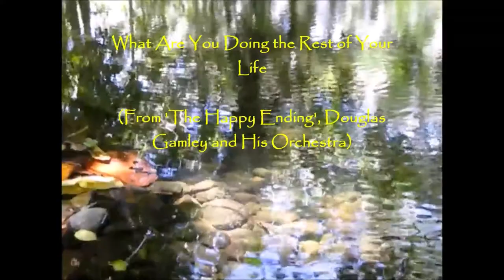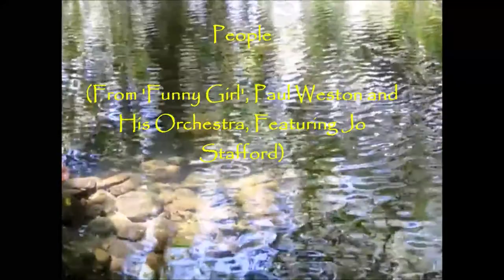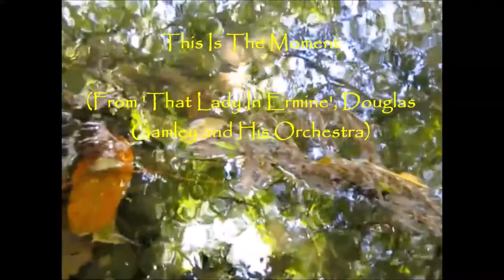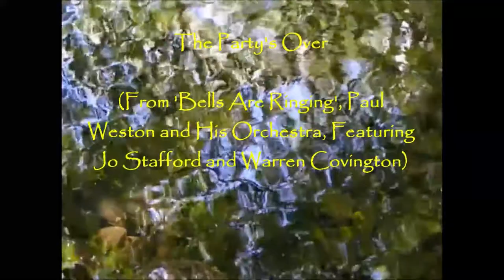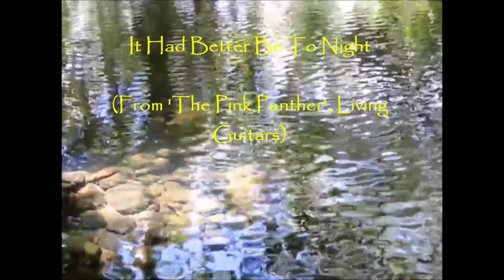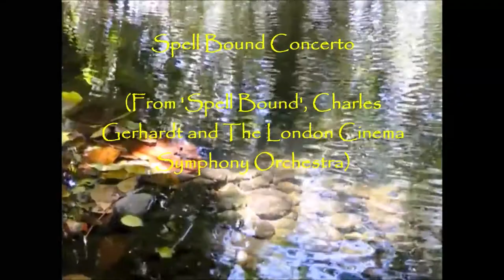Reader's Digest Mood Music from the Movies (Volume 1 to 6)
A BEAUTIFUL Reader's Digest Mood Music from the Movies (Volume 1 to 6) put into a nature video of a rippling stream of water in a river with reflection of the leaves and the trees and rays of lights coming from the blue sky in which when mixed together "less the shake" is AWESOMENESS – GIVES AN UNPARALELLED LEVEL OF TRANQUILITY. I am so happy I am able to make all of this possible, combining my favorite classic, oldies but goodies songs to my photos and video (more to come soon) that I took several years ago. I took this video several years ago in a river in our farm. Next time I will bring an anti-shake camera and/or an anti-shake tripod. I love photography and nature.

We actually have the cassette tapes of the Reader's Digest Mood Music from the Movies (Volume 1 to 6). These are the songs that I grew up listening to.

Relaxing music - put me to a deep sleep and renewed energy. Music is Life.